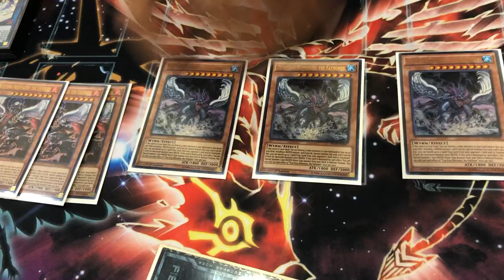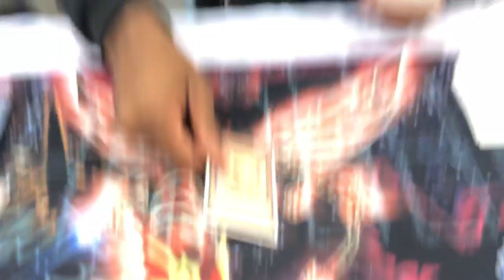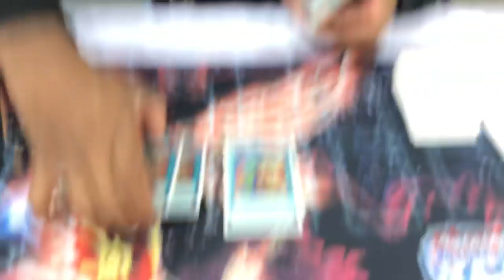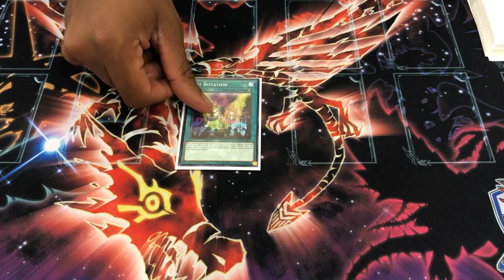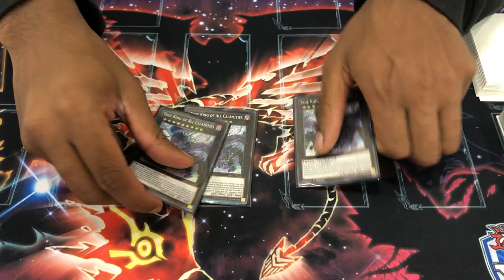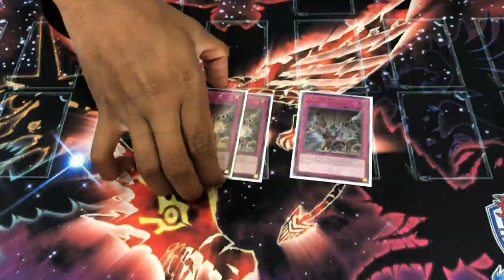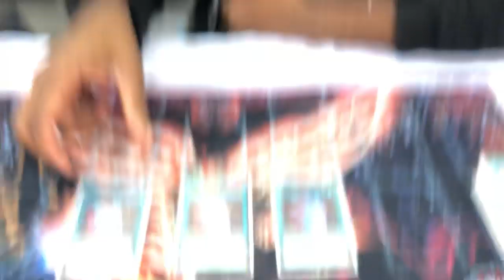TOP 32! YCS PASADENA! TRUE KING DINO OTK EVERYBODY!!!! VFD RANK 9 SPAM!!!JARRED RANDOLPH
1 Player - 45 USD        2 Player - 55 USD